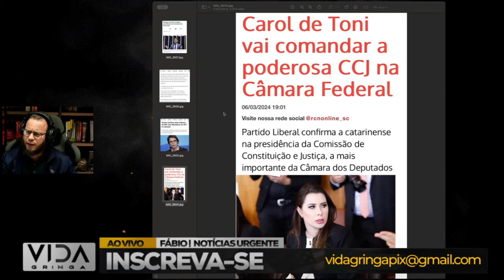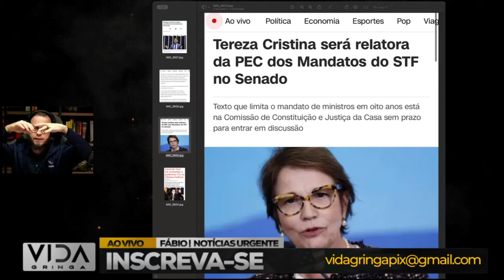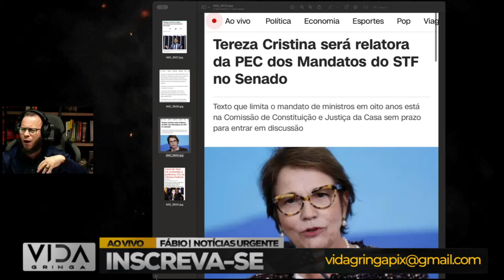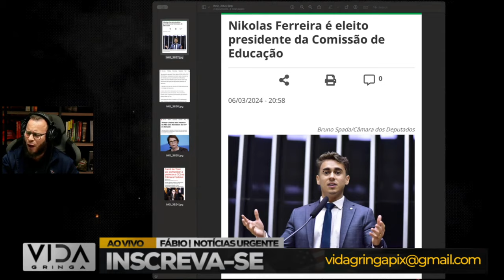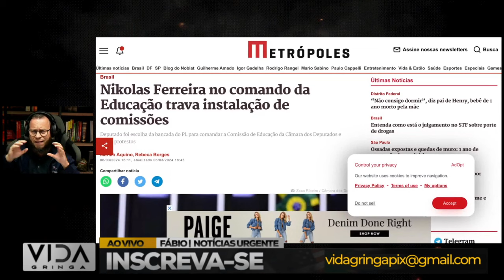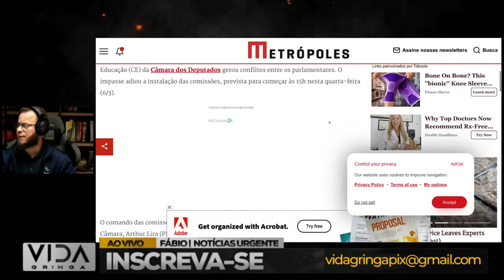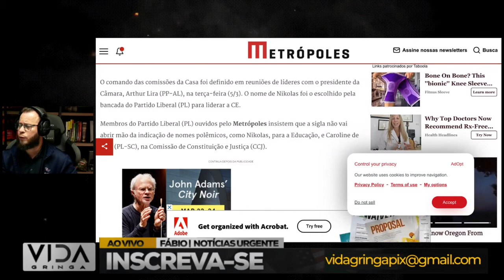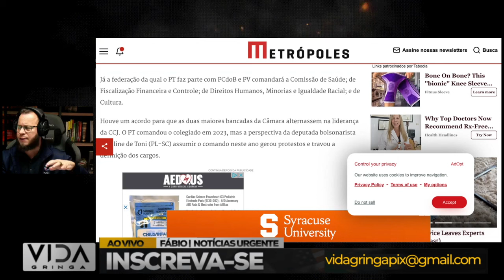O Ano Desafiador para Lula! Três Grandes Vitórias da Direita!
"2024: O Ano Desafiador para Lula! Três Grandes Vitórias da Direita Analisadas"

Neste vídeo, vamos explorar as três significativas vitórias conquistadas pela direita, destacando os desafios que Lula enfrenta em meio a esse cenário. Analisaremos cada vitória, seu impacto nas perspectivas políticas e como isso pode influenciar o panorama eleitoral. Comente suas opiniões e compartilhe as suas previsões para este ano eleitoral.